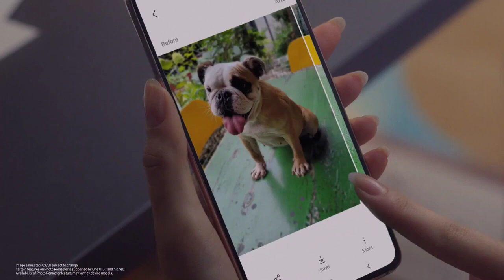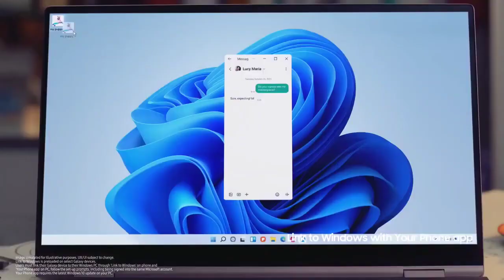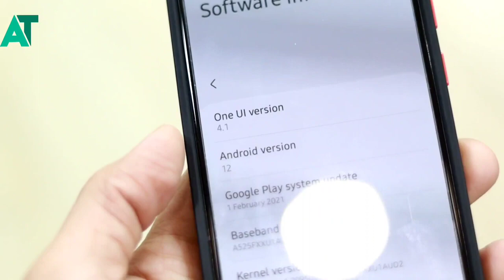Samsung one ui 4.1 problem solution is here | Do it now🔥🔥